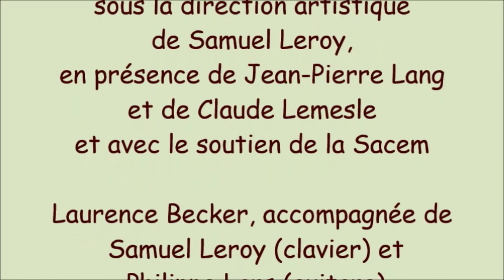"Julien" - Laurence Becker.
"Julien"
Paroles de Jean Pierre Lang
Musique Patrick Lemaître
Réalisation de la Video : Gérard Lesquoy "Bipalmeur"
à l'occasion dela fête à Jean Pierre Lang, le 16/10/2021